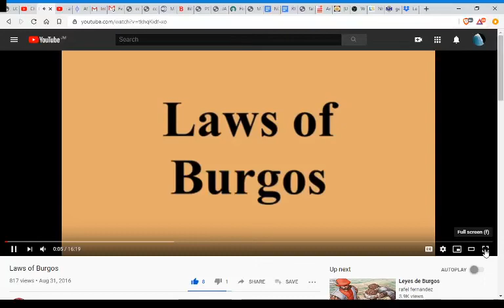LAWS OF BURGOS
WE ARE FREE, TRULY FREE. GRATITUDE.

COGNITION: All rights, remedies and defenses reserved and retained explicitly. I reserve my rights under the common law not to be bound by any contract or commercial-agreements, I did not enter into knowingly, voluntarily or intentionally.
I do hereby claim common law jurisdiction with equitable remedy by estoppel.
I do not consent to voluntary nor involuntary servitude, and I waive all statutory benefits.
I do hereby acknowledge and accept the bonded oaths of office and affirmations made under penalties of perjury by all public officials federal, state and local government in full accord.
MAXIMS OF LAW: Liberty is more favored than all things.
                                : Equity will not suffer an injustice, and equity acts in personam.
                                : One who interferes with another's liberty does so at his own peril.
                                : Depriving a person of their liberty is legally no different than
                                  depriving a person of their property.  A theft of liberty is a
                                  wrong by which remedy can be had, just as is the case with the
                                  theft of property. (TORT-CLAIM).
CONSPIRACY AGAINST RIGHTS:
Title 4 U.S.C., chapter 1... "any law that is repugnant to the Constitution of 1787 shall remain null and void.
Title 18 U.S.C. Part 1, and chapter 13 section 241.
Title 18 U.S.C. Part 1, and chapter 13 section 242.
Title 18 U.S.C. Section 1001 and 1002.
Title 15 U.S.C. Section 1692 e.
Title 15 U.S.C. Section 78 ff.
These code of law applies to all bonded public officials.